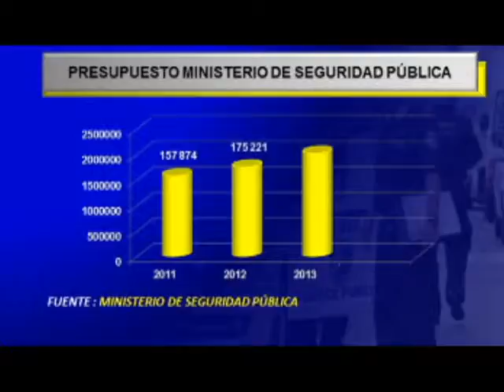NOTA SEGURIDAD CUIDADANA DANIELA ZUÑIGA Xc6Fyb6SB 8